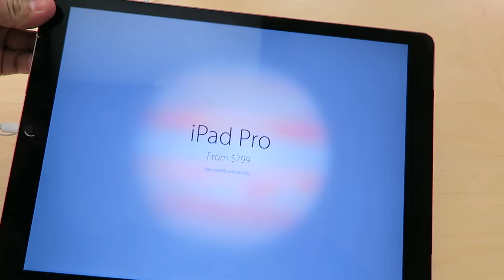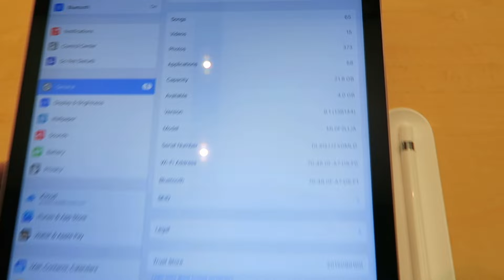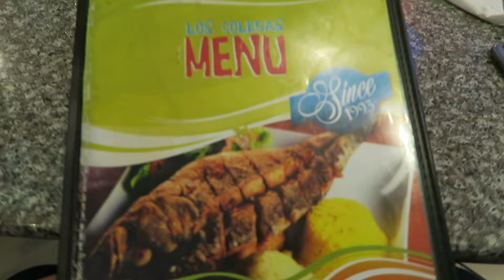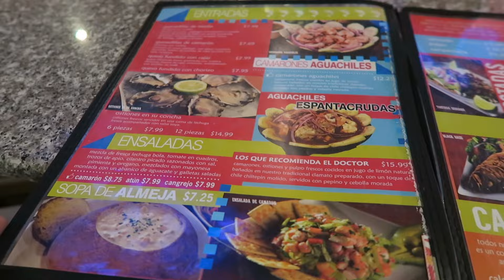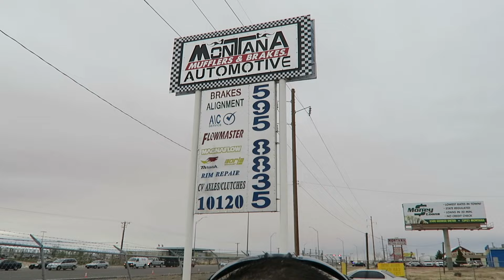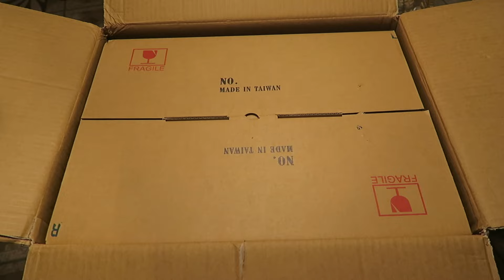Christmas shopping/ Christmas Day Vlog# 12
in this video i spend 2 different days shopping for gifts, plus i do a couple more things..then i show what i do on christmas eve/day..enjoy my friends...dont forget to like, comment, and subscribe!!